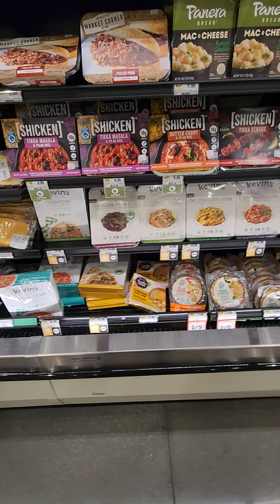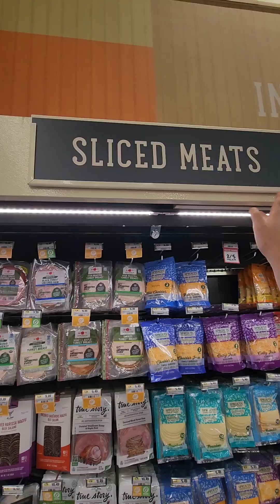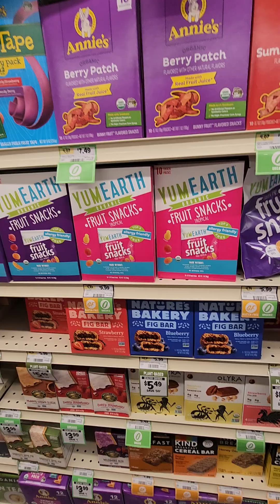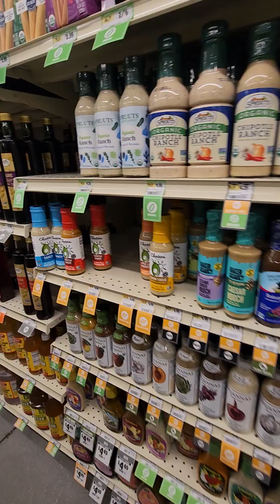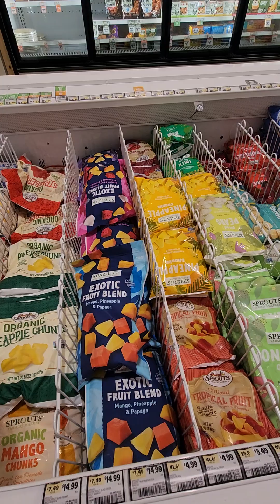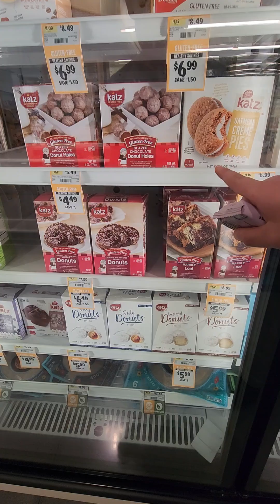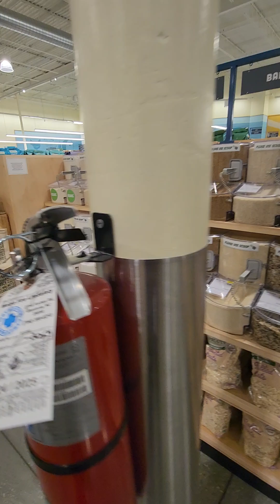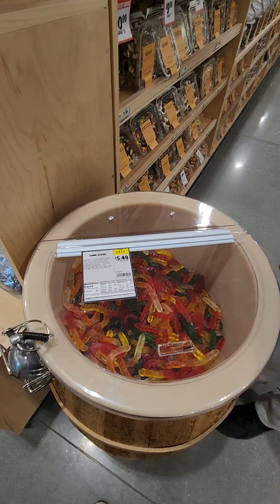sprouts farmers market Greenville SC